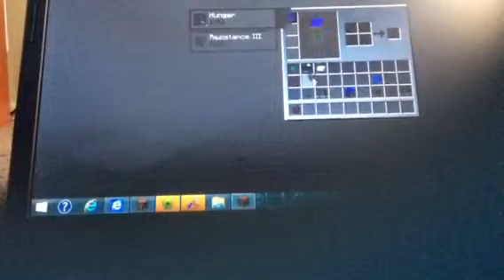Waffle mod review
Hi guys today we review the waffle mod. It means a lot thx!